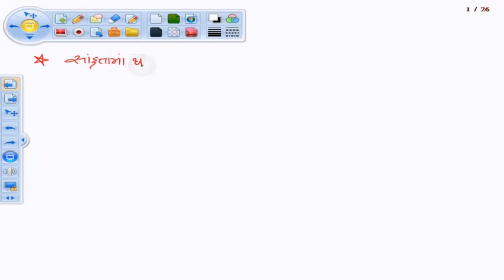Std 11Sci Chemistry Chap7 Lec9 JK Sir